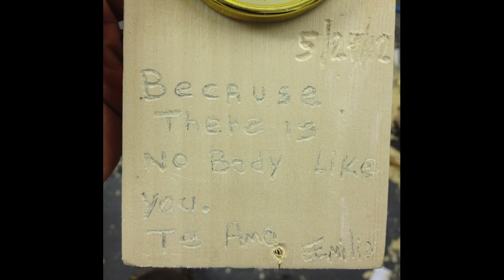Making an angel on carved wood - Fast Forward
Carving an angel on a piece of wood.